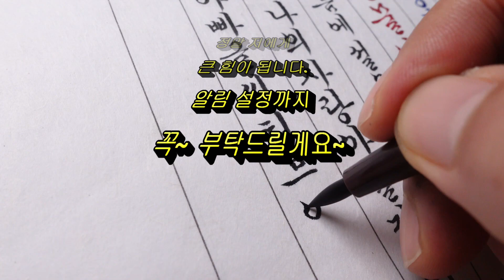임영웅 별빛같은 나의 사랑아(별나사) 노래가사커버, 영웅시대 임영웅의 별나사를 화선지에 모나미 칼라붓펜으로 노래에 맞게 영상을 제작했습니다. 임영웅님의 별나사를 응원합니다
임영웅의 인기가 날로새롭고또새로움을 경신하고 있네요
저는 그 중에서 임영웅 신곡 별빛같은나의사랑아(별나사)를 유독 좋아합니다.

꾸밈없는 감정 이입, 묵직한 저음, 폭발적인 고음, 말하듯 툭 던지는 듯하면서도 잘 전달되는 가사, 부담스럽지 않은 멜로디같은 바이브레이션, 애절하고 한 생을 고마움과 행복함이 묻어나는 가사, 따라부르기 쉬운 멜로디. 뭣 하나 버릴게 없는 노래이다보니 듣는 이의 가슴에 울림이 있습니다.

임영웅의 노래에 제 손글씨를 노래가사에 맞게 제작하는, 노래가사커버를 만들었습니다. 뒷편은 모나미 붓펜글씨를 빨리 되감기 한 영상으로 제작했습니다.

노래와 붓펜글씨의 조화로움의 콜라보를 감상해보세요
아빠글씨 채널을 관심가져주심에 감사드립니다

📌온라인강의(클래스 101) : 총 51강
하루하루 달라지는 내 글씨! 청암 글씨교정 클래스

📌온라인강의(클래스유) : 총160강
악필교정의 끝판왕, 인쇄 같은 손글씨 궁서체의 정석

📌 온라인 강의는 유튜브보다 글씨교정에 훨씬 도움이 됩니다.
더 깊이있고 체계적이며, 커리큘럼이 잘 짜여져 있습니다.

무엇보다 미션과제(숙제)를 제출하시면,
큰 맥락과 세세한 부분까지 피드백을 해드립니다.

피드백을 통해 틀린 부분을 정확히 알아야만,
글씨를 바르고 빠르게 습득이 가능하고,
타 수강생님들의 글씨 연습 과정을 통해 또다른 힘을 얻게 됩니다.

📌청암체 책구매 바로가기
(제목 : 악필교정의 끝판왕, 궁서체 붓펜의 정석1,2)-2권